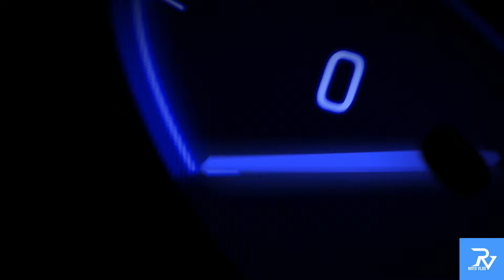Ahmedabad to mount Abu | single way 243km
I love this ride .or ye ride me bahot enjoy kiya sabhi ne !
Ride hard ride safe and always wear helmet .jay hind jay bharat . . . . . . .